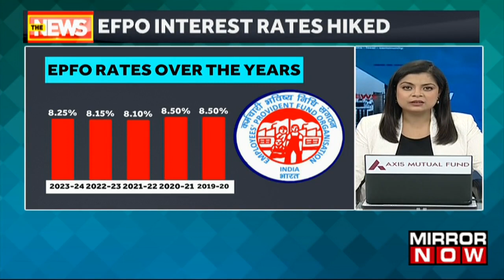EPFO Declares 8.25% As EPF Interest Tate For FY 2023-24: Upward Interest Rate Continue |English News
EPFO declared 8.25% as the EPF interest rate for FY 2023–24.